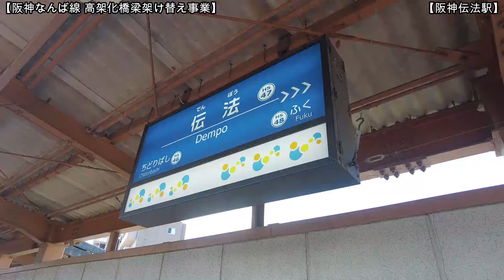【高架化】No1518 駅部での基礎工事が始動！ 阪神なんば線 橋梁架け替え事業および高架化事業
阪神なんば線 淀川橋梁架け替え工事と付近の連続立体交差事業を車内から撮影しました。伝法駅と福駅では駅部の高架化工事の基礎工事が行なわれています。どうぞご覧ください。(2024年11月9日撮影）